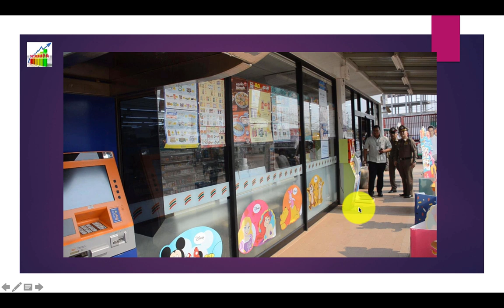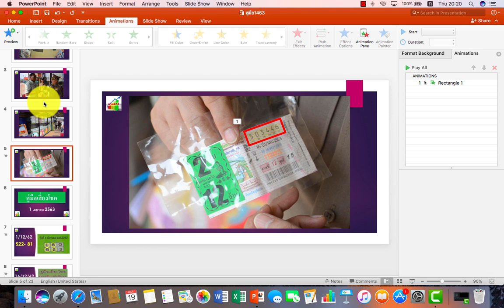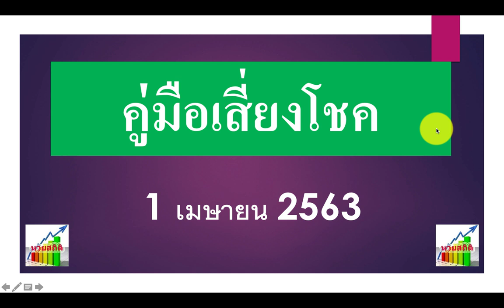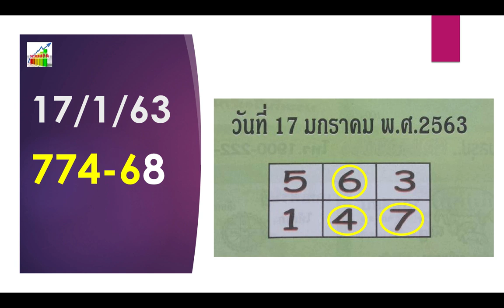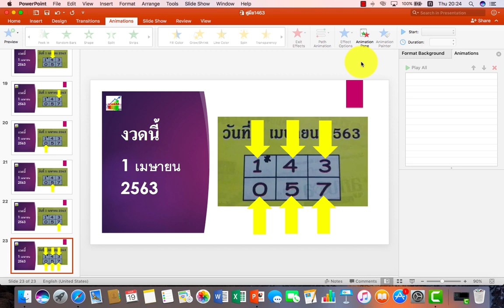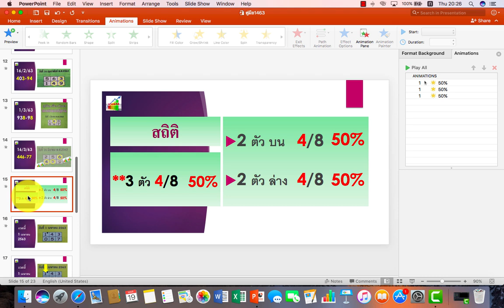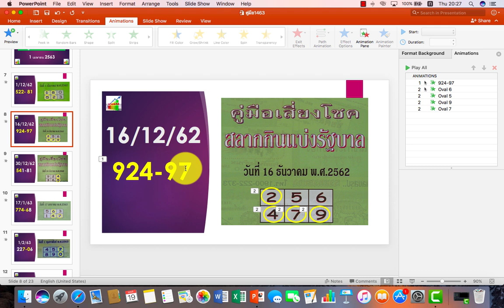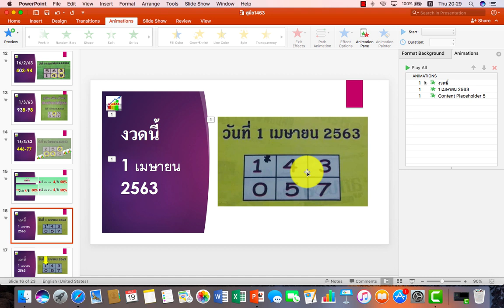คู่มือเสี่ยงโชค 1/4/63 ล่าสุดเข้า 446-77 มี 3 ตัวบน และ 2 ตัวล่างครบเซ็ต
คู่มือเสี่ยงโชค 1/4/63 มาแล้วครับ งวดล่าสุด 16/3/63 เป็นแนวทางได้ดีมากครับ เข้า 446-77 มี 3 ตัวบน และ 2 ตัวล่างครบเซ็ต แต่ต้องบอกว่าเลขงวดล่าสุดยากจริงๆ ครับ เบิ้ลทั้งบน เบิ้ลทั้งล่าง สุดๆ ครับ แต่ก็ไม่เป็นไรครับ ไปตามกันต่อกับเลขเด่น 6 ตัว ยังเป็นแนวทางที่ได้ต่อเนื่อง งวดนี้มารอแล้วไปชมกันครับ และมีข่าวเก็บล็อตเตอรี่รางวัลที่ 1 ได้ แล้วนำไปฝากไว้กับอีกคน เรื่องราวจะเป็นอย่างไรไปติดตามกันเลยครับ

Table of Contents:

05:11 - คู่มือเสี่ยงโชค
05:19 - 1/12/62
05:46 - 16/12/62
06:06 - 30/12/62
06:19 - 17/1/63
06:43 - 1/2/63
06:52 - 16/2/63
07:07 - 1/3/63
07:23 - 16/3/63
08:02 - สถิติ
08:27 - งวดนี้
08:32 - งวดนี้
08:32 - งวดนี้
08:33 - งวดนี้
08:34 - งวดนี้
08:34 - งวดนี้
08:34 - งวดนี้
08:35 - งวดนี้